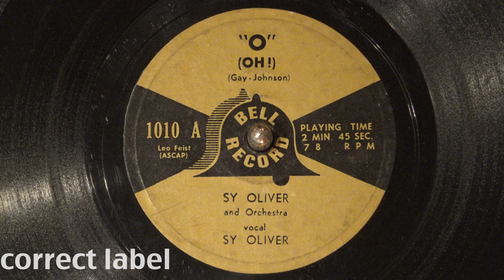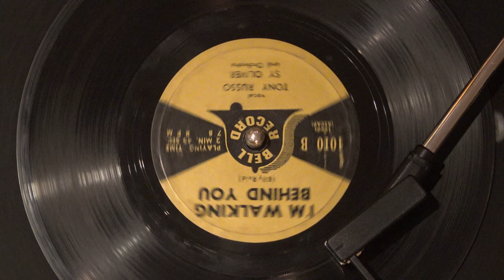Byron Gay & Arnold Johnson's "O" (Oh) by Sy Oliver's Orchestra - 1950s Bell microgroove 78rpm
This 1919 hit by Byron Gay and Arnold Johnson was one of many hits for both authors, and it experienced a comeback during the Swing Era!  Sy Oliver and his orchestra give it a great twist here.
Sy Oliver's accomplishments are quite many, and he brought the musical quality of the fledgling 1950s Bell label to high standards.  It's unfortunate the Bell label didn't reciprocate...they put the labels on the incorrect sides!
This microgroove vinyl 78rpm isn't a Rivermont, but it shows the quality of high-speed disc mastering coupled with high-fidelity recording.